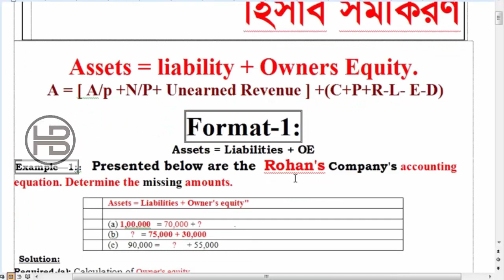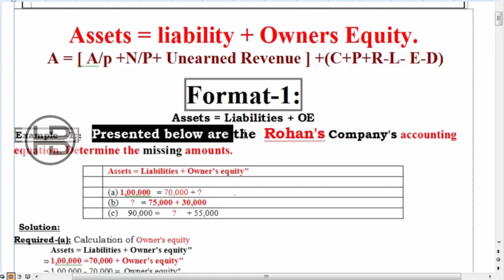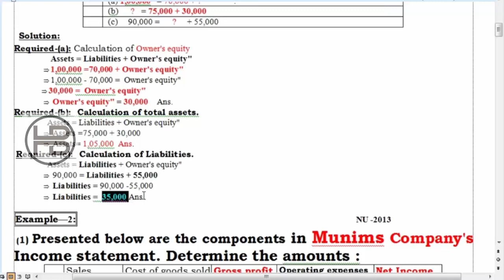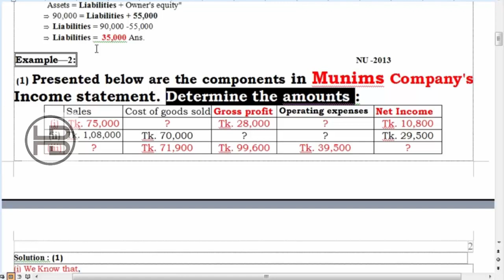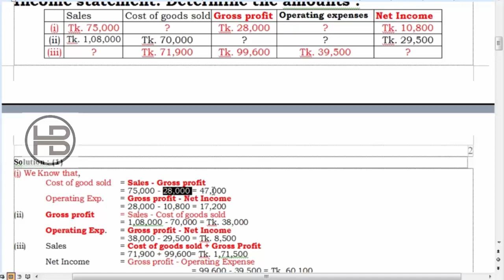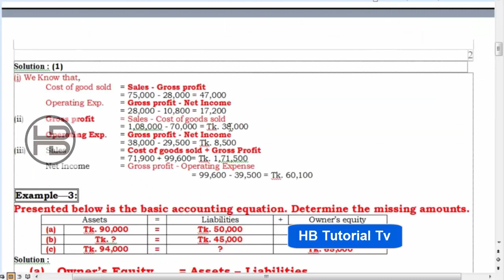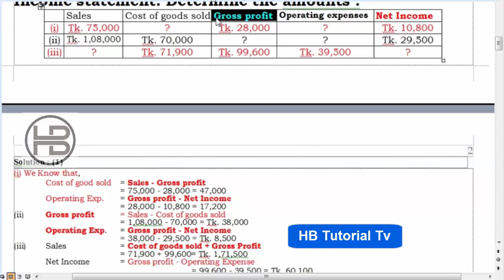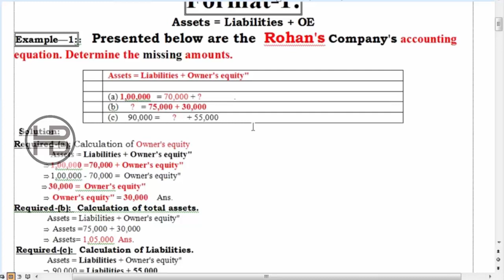Principles of Accounting (Accounting Equation /হিসাব সমীকরণ ) - 1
Title : -Principles of Accounting (Accounting Equation /হিসাব সমীকরণ  ) - 1

"Helping People".

হিসাব বিজ্ঞান